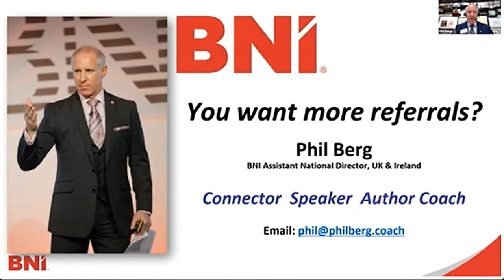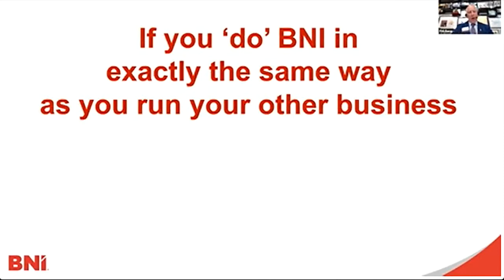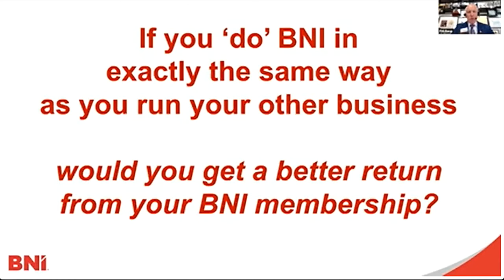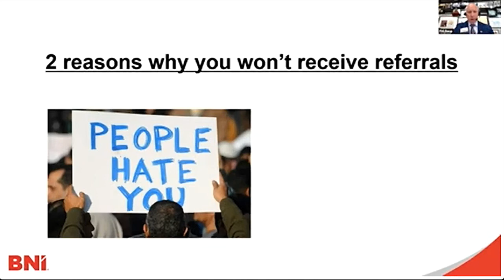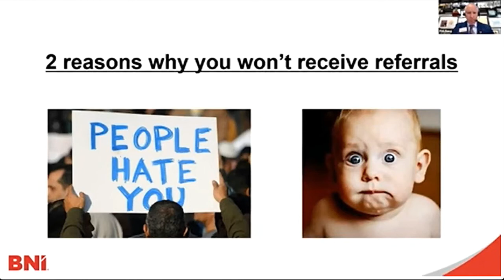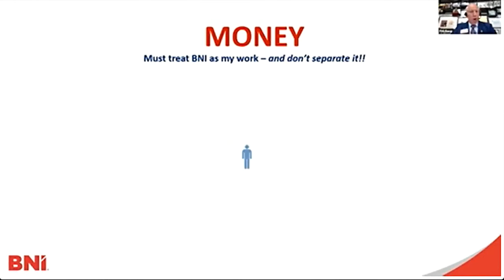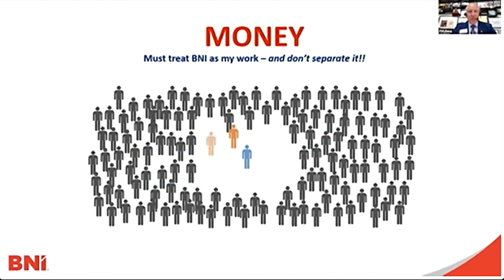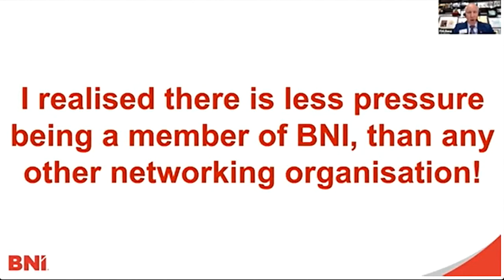Phil Berg - Getting More Referrals in BNI